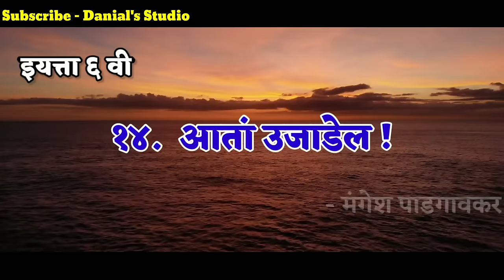आता उजाडेल || Ata Ujadel || इयत्ता सहावी || मंगेश पाडगावकर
रसिकजनहो नमस्कार,
         सुप्रसिद्ध कवी मंगेश पाडगावकर यांच्या 'जिप्सी' या कवितासंग्रहातील 'आता उजाडेल' ही कविता अतिशय सुमधुर अशा स्वरांत स्वरबद्ध करून आपल्यासमोर सादर करीत आहोत.

        सूर्य उगवण्याच्या वेळी निसर्गात कोणकोणत्या आनंददायक गोष्टी घडतील, याचे मनोहर चित्र कवीने या कवितेत मांडले आहे.

        कविता ऐकून आपल्या प्रतिक्रिया अवश्य द्या. आवडल्यास like आणि share करायला विसरू नका.

आता उजाडेल
मराठी कविता
मंगेश पाडगावकर